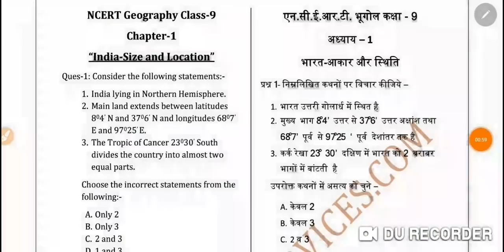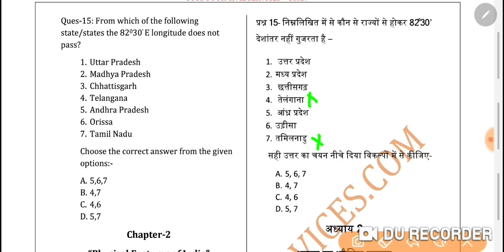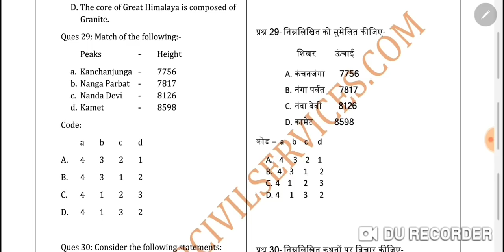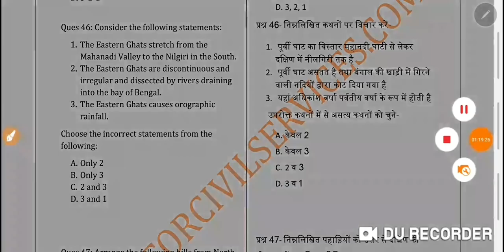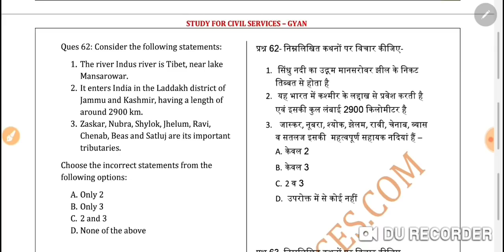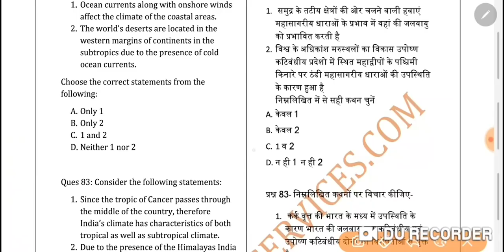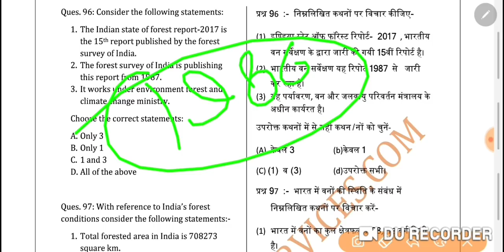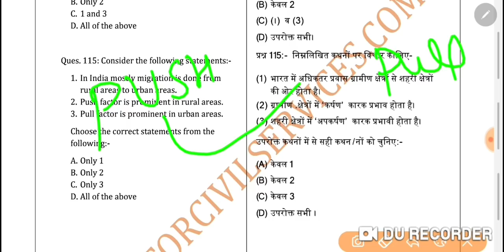NCERT geography Class 6-12 SUMMARY Top bhugol questions best tricks mcq ias pcs ssc upsc uppsc #6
class 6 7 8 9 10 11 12 means 6 to 12 ncert geography ke sawaal questions ( full summary revision format gist in mcq questions and answers format sawaal jawab ) ncert geography 6 to 12 in hindi 6th to 12th in english hindi medium bilingual map based geography questions with tricks and shortcuts
BEST geography  GK for  SSC,SBI,DMRC,Railways,IBPS,RRB,LIC,NDA,CDS,CAPF,SI,NET UPPSC UPSSSC upsi mppsc
 geography ,  indian and world geography ( map based )
useful for all state pcs and other one day competitive exams like uppsc uppcs mppsc mpsc bpsc cgpsc ppsc opsc has kas tnpsc ssc upsssc police clerk banking po beo nda cds capf ro aro samiksha adhikari upsssc junior engineer je ae apo